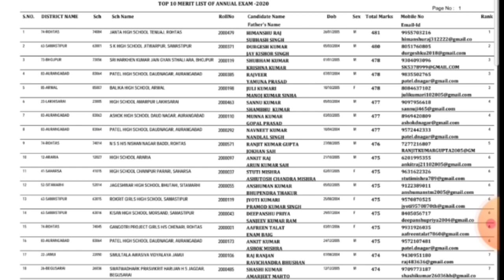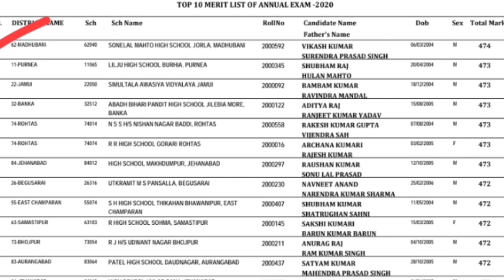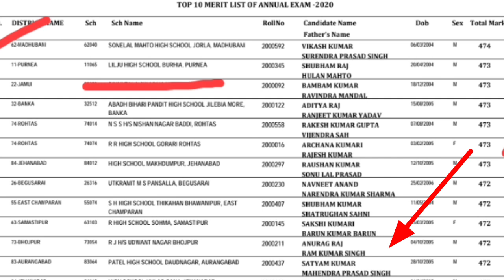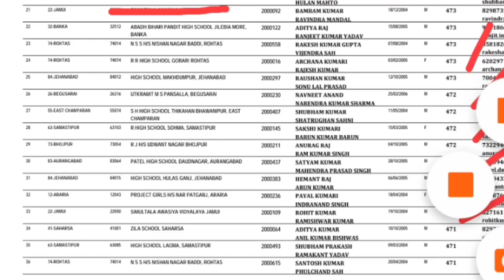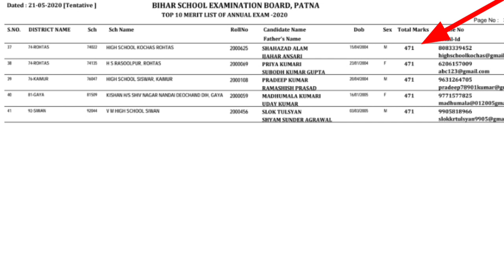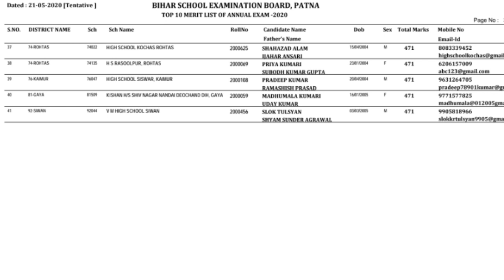Bihar board Topper list 10th 2020 | 10 topper list 2020 | Top 10 list of bihar board 2020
Bihar board Topper list class 10th 2020 | 10 topper list 2020 | Top 10 list of bihar board 2020 |

1. TRIPOD PURCHASE LINK  👇

ten topper list bihar board 2020
10 topper list bihar board 2020
10 topper list bihar board
bihar board topper list 2020
10 bihar board topper list 2020
topper of bihar board 2020
10 topper bihar board 2020
bseb topper list 2020
10 topper list bihar board 2020
bseb topper 2020
Bihar top ten students 2020
top 41topper students
10 topper 2020
2020 me bihar board ka result kai's  check kare
matric result 2020 bihar board

bihar board topper interview
topper interview
हिमांशु राज topper 2020
himansu raj topper 2020
bseb 2020 topper himansu raj
himansu raj
हिमांशु राज
टोपर हिमांशु राज
हिमांशु राज टोपर 2020
हिमांशु
सिवान topper
siwan topper
siwan topper 2020
bihar board siwan topper 2020
siwan topper 2020
kaun hai